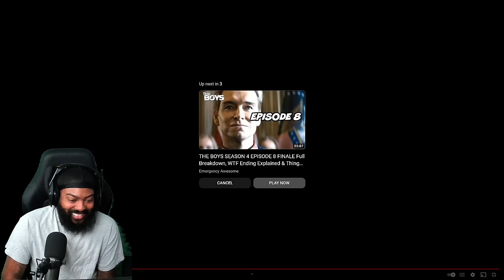ROSS REACTS TO BOTCHAMANIA 496